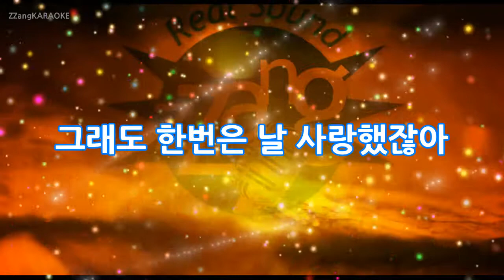[짱가라오케/원키/노래방] 정준일-바램 KPOP Karaoke [ZZang KARAOKE]